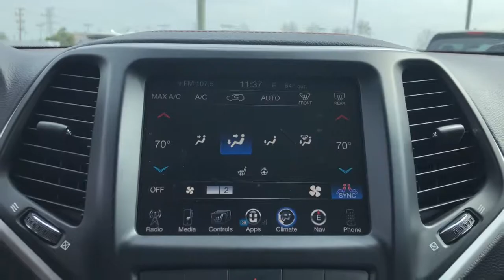2015 Jeep Cherokee Delaware, Powell, Westerville, Dublin, Galena, OH T210128A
Eco Green Pearlcoat Used 2015 Jeep Cherokee available in Delaware, Ohio at Byers Toyota. Servicing the Powell, Westerville, Dublin, Galena, OH area.

Byers Toyota
1599 Columbus Pike